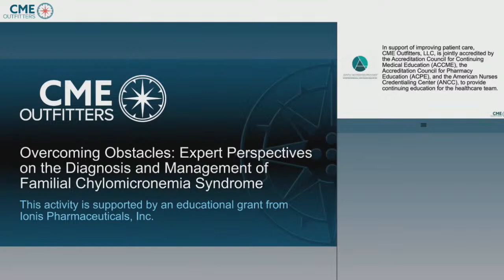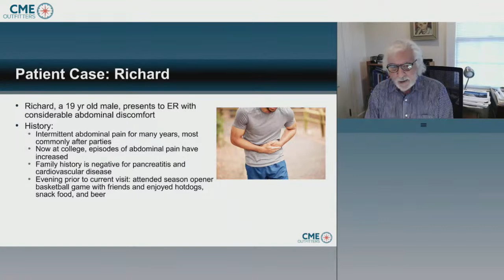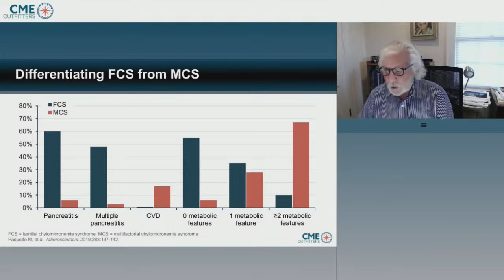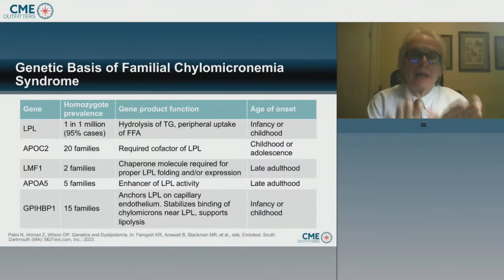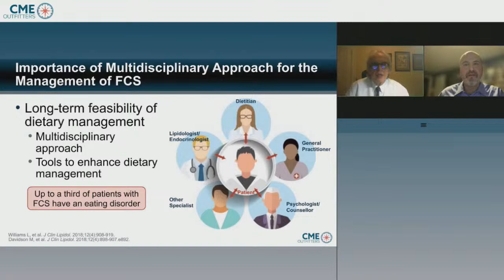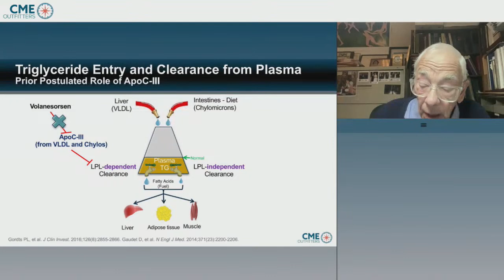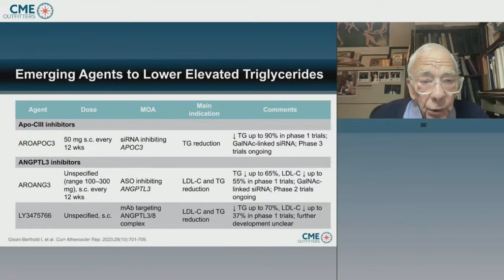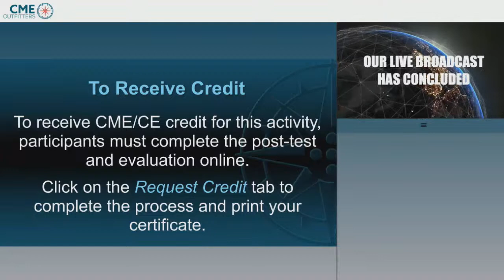Expert Perspectives on the Diagnosis and Management of Familial Chylomicronemia Syndrome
Hosted by Drs. Robert Hegele, Alan Chait, and Joseph Witztum with Patient Presenter Jeff Wertalik.